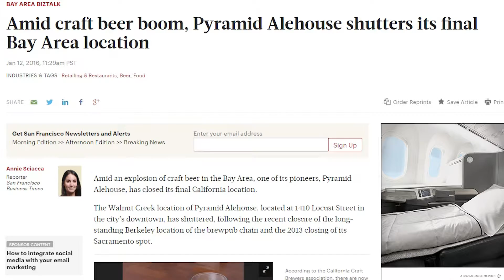Winter Puts a Freeze on Cideries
While cideries have grown in popularity in recent years, winter often leads to a lull in business. This package was made for my Visual Journalism class at Ithaca College. Recorded March 25, 2016.